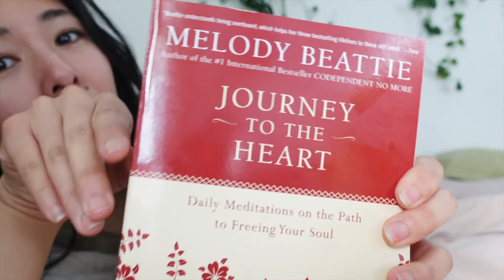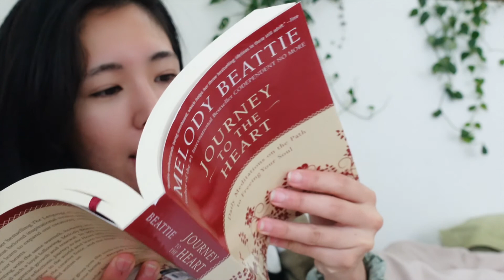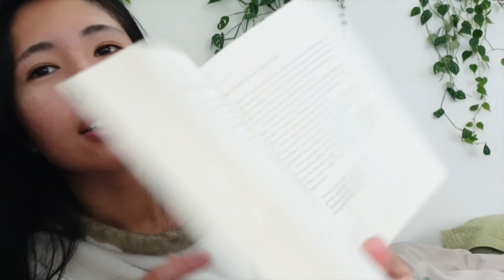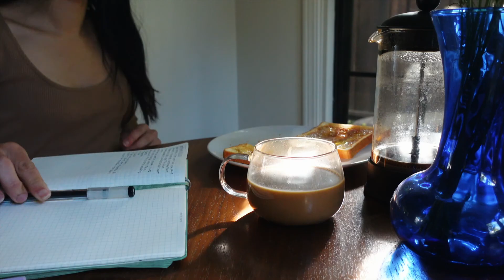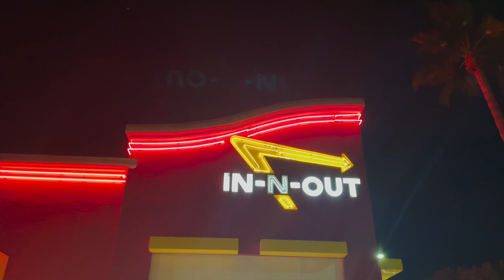a day in my life.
Spend a beautiful Monday with me 🥺💐💕 | 10/18/2021

1. Music by Mr. Jello - Yes No Maybe
2. Music by Mr. Jello - A Cup Of Jazz (feat. Cali.Arod, Farnell Newton)
3. Music by Juju B. Goode - Day 8. Bloom
4. Music by Mr. Jello - Slow Down
5. Music by cameron lane - Grayson
6. Music by Carter Vail - Melatonin

♡ equipment:
✸ iPhone 12 Pro
✸ Sony zv-1